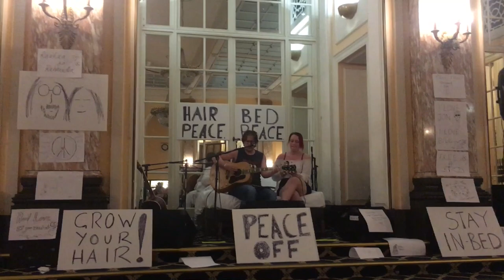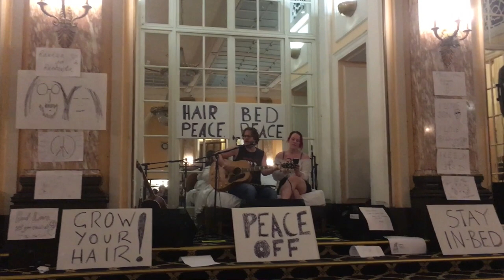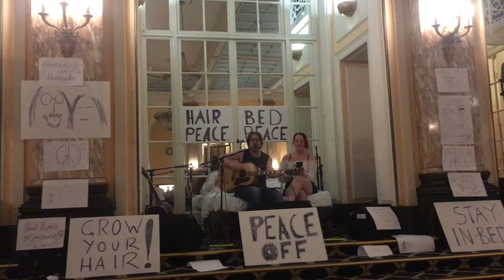Jimmie & Sofie - I'm Looking Through You (Beatleweek 2019)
Open Mic during John & Yokos Bed-In (Clark Gilmour & Natalie Pharaoh).